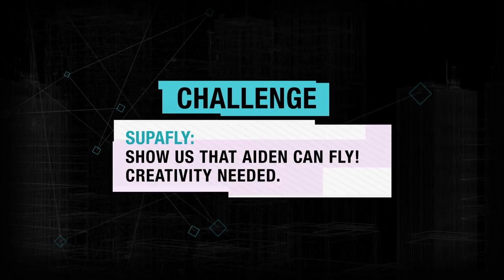Watch_Dogs - Play with Us Challenge "Supafly"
Grab your favorite vehicle and show us your awesome base jumps.

Creativity and craziness required_